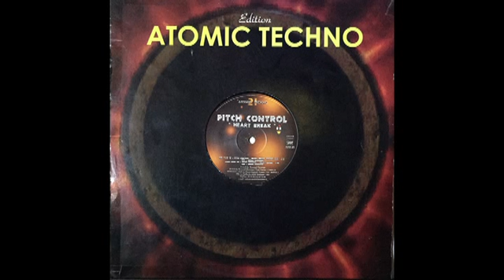PITCH CONTROL - HEART BREAK